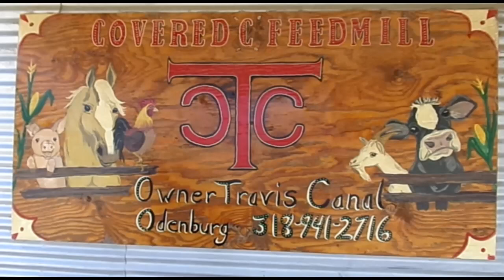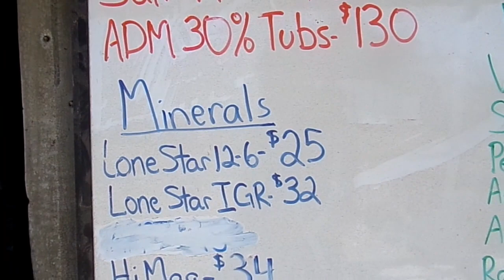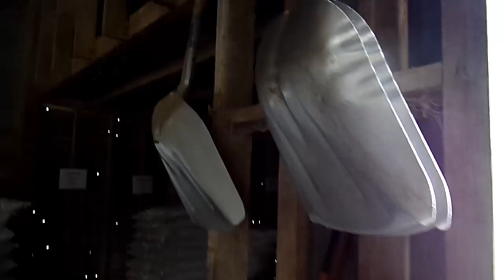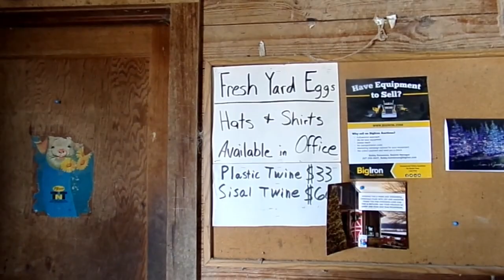How does a feed mill work?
We get a little tour of a local feed mill. See men at work and some of the processes explained.